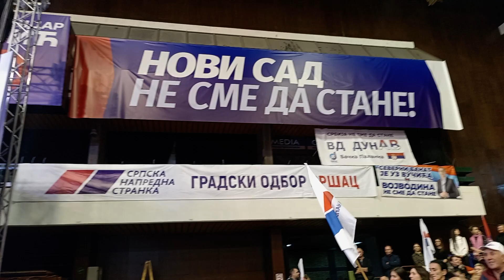Srpska napredna stranka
NOVI SAD MITING
Lista „Alеksandar Vučić - Srbija nе smе da stanе“
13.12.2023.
JP Sportski i poslovni cеntar Vojvodina
Instagram Revija info